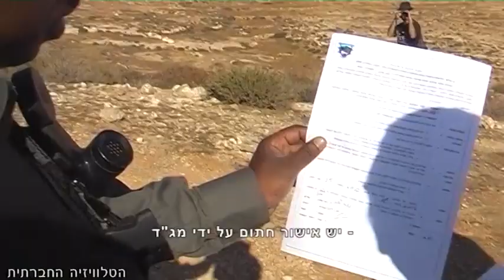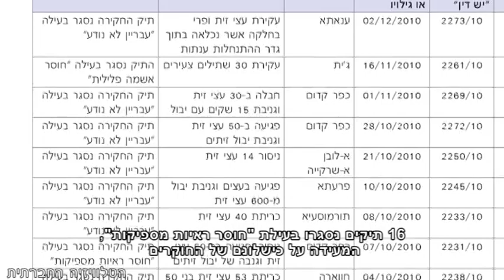מסיק 2012 - סיכום תחילתה של עונה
פעילים ישראלים רבים נענים לקריאת הסיוע של המוסקים הפלסטינים, שסובלים ממחוסר עז בכח אדם, ומגיעים למסיק הזיתים ברחבי הגדה. בחלק מהמטעים המסיק עובר בנעימים, אך באזורים מסוימים מתעורר חיכוך עם הצבא, שבמקום להגן על המוסקים הפלסטינים כפי שבג"צ חייב, בוחר דווקא לירות עליהם גז מדמיע ולהרחיקם מהאזור. נוכחות הפעילים ממתנת את ההתעמרות ונותנת למוסקים תחושת ביטחון. על פי 'רבנים לזכויות אדם' התקופה האחרונה הייתה הקשה ביותר מזה שנים ביחס לפגיעה בעצי הזית של הפלסטינים, לפחות שישה מקרי השחתה בהם נפגעו כ-450 עצים, כבר נרשמו העונה. גורמי האכיפה והחקירה נכשלים בנסיון להעמיד את האחראים לדין, כאשר רק אחת מ-162 החקירות המתועדות הובילה עד כה לכתב אישום.